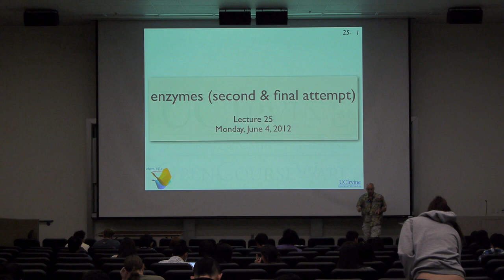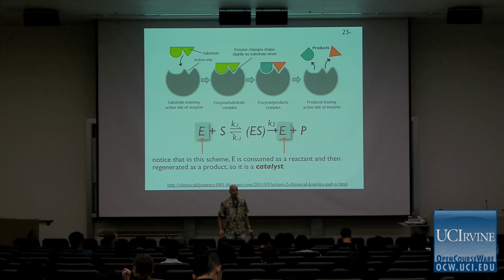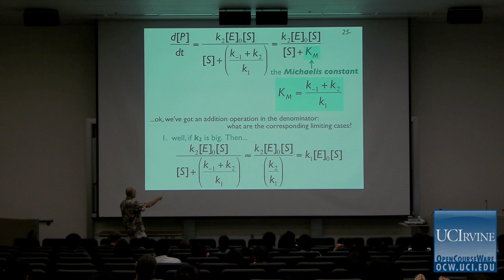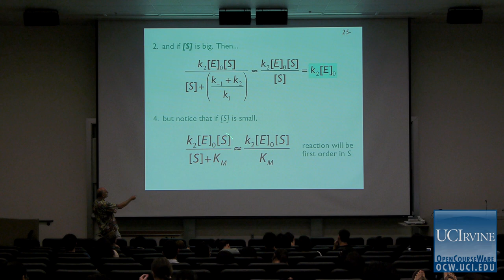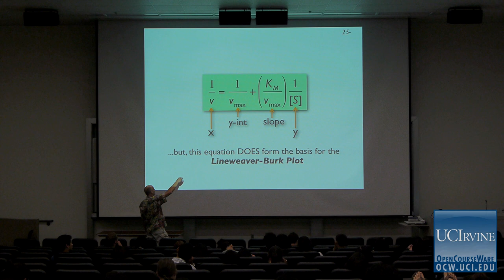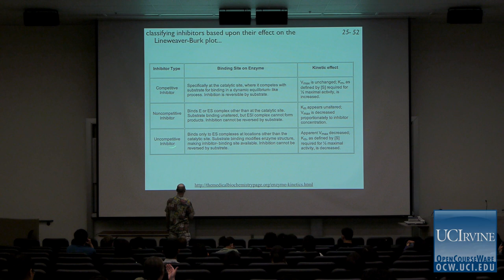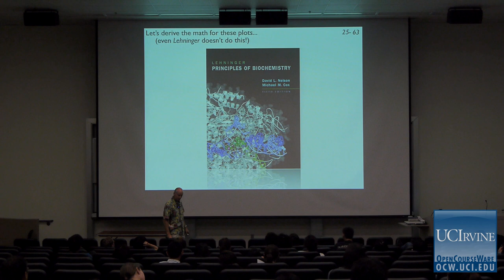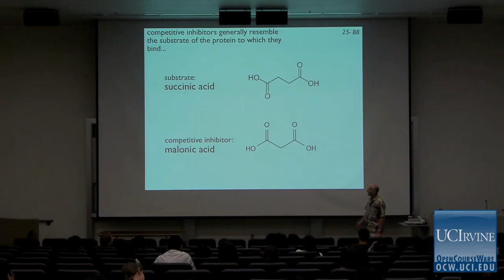Thermodynamics and Chemical Dynamics 131C. Lecture 25. Enzymes Pt. II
UCI Chem 131C Thermodynamics and Chemical Dynamics (Spring 2012)
Lec 25. Thermodynamics and Chemical Dynamics -- Enzymes Pt. II --
Instructor: Reginald Penner, Ph.D.

Description: In Chemistry 131C, students will study how to calculate macroscopic chemical properties of systems. This course will build on the microscopic understanding (Chemical Physics) to reinforce and expand your understanding of the basic thermo-chemistry concepts from General Chemistry (Physical Chemistry.) We then go on to study how chemical reaction rates are measured and calculated from molecular properties. Topics covered include: Energy, entropy, and the thermodynamic potentials; Chemical equilibrium; and Chemical kinetics.

This video is part of a 27-lecture undergraduate-level course titled "Thermodynamics and Chemical Dynamics" taught at UC Irvine by Professor Reginald M. Penner.

Index of Topics:
0:00:06  Enzymes
0:12:36  The Michaelis-Menten Equation
0:20:27  Michaelis-Menten Kinetics
0:24:30  Ratio Between V and Vmax
0:25:34  Lineweaver-Burk Plot
0:32:56  Classifying Inhibitors

Required attribution: Penner, Reginald Thermodynamics and Chemical Dynamics 131C (UCI OpenCourseWare: University of California, Irvine), [Access date].